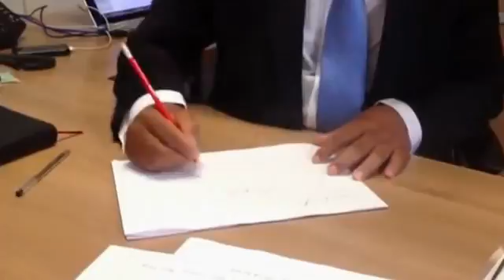12 - A Lei e a Graça (Meditação A Lei e a Graça) - Pr. Luís Gonçalves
12 - A Lei e a Graça (Meditação A Lei e a Graça) - Pr. Luís Gonçalves